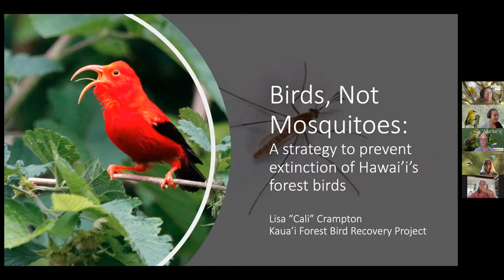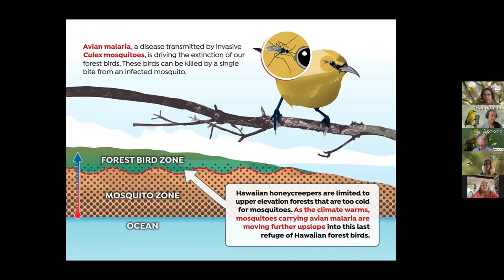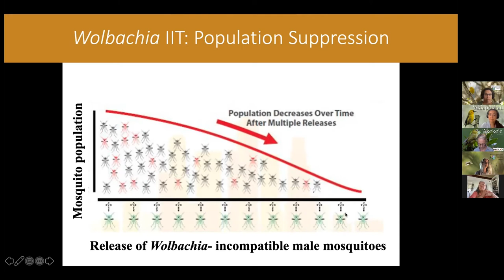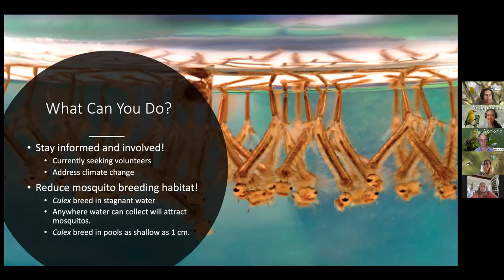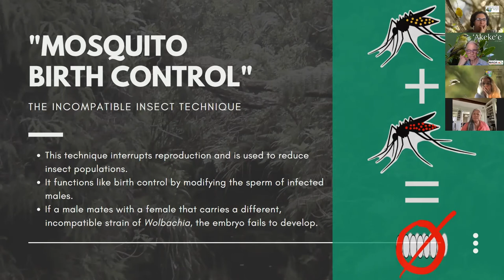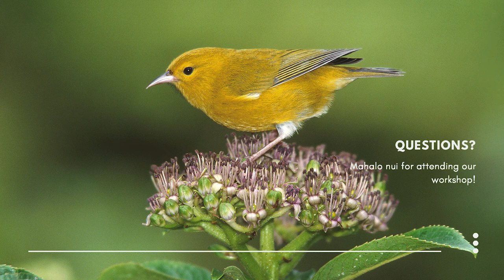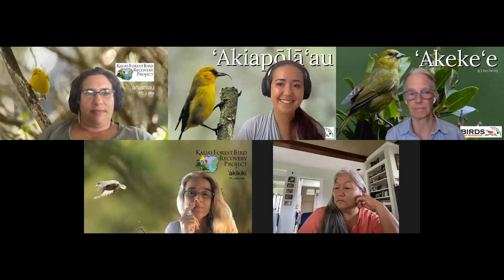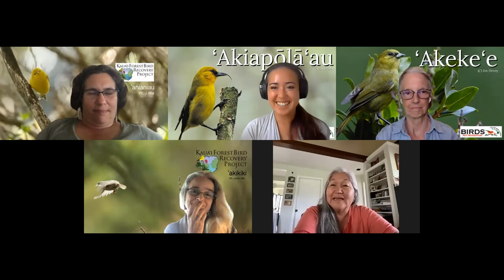Kaua'i Outreach Workshop with Birds, Not Mosquitoes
Join Dr. Lisa "Cali" Crampton, Teya Penniman and Lukanicole Zavas as they discuss the recent drop in numbers of 'akikiki and how to control the mosquito population with mosquito-birth control!

We are reaching out to you as key conservation outreach professionals on Kauaʻi to share information on the proposed “mosquito birth control” using a naturally-occurring bacteria (Wolbachia) to suppress mosquito populations and stop the spread of avian malaria. We are also offering to answer any questions and are interested in hearing your feedback and suggestions on how to effectively engage Kauaʻi’s community.